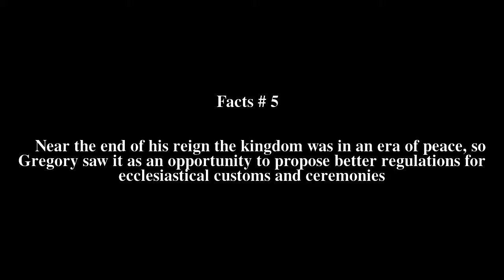Gregory VII of Cilicia Top # 8 Facts